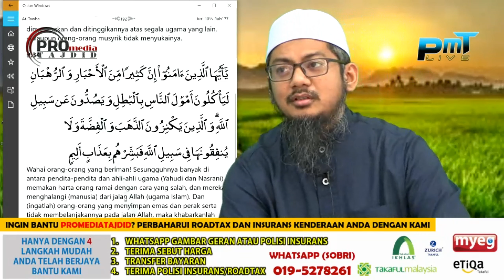Ustaz Ahmad Hasyimi : Bahaya Ahli Ibadat Tanpa Ilmu !!!